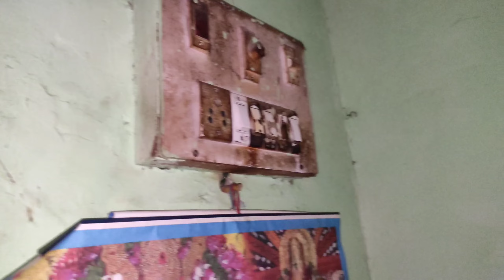Hamari Shop Ka Tour